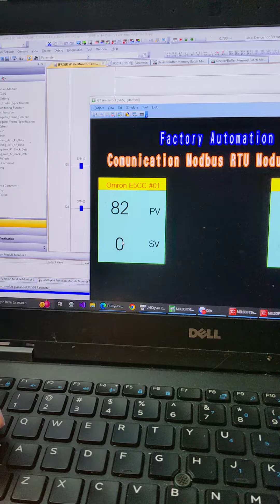Truyền thông Modbus RTU Đồng Hồ Nhiệt E5CC với Modul QJ71C24N Mitsubishi